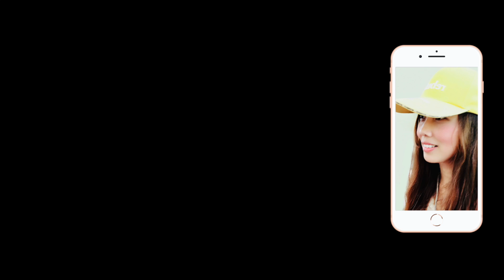修正版!【Fantastic TWIN Honor Guards】超帥空軍儀隊雙胞胎和F4組合精彩禮兵交接儀式【玲玲微電影 SmileVlog】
影片標題：【Fantastic TWIN Honor Guards】超帥空軍儀隊雙胞胎和F4組合精彩禮兵交接儀式【玲玲微電影 SmileVlog】

拍攝時間： 2019年6月25日早上10點正

拍攝器材：Canon EOS M50 無單反相機with Canon 55-200mm Lens

影片故事：2019年6月25日玲子原本打算一台相機用腳架放置在右邊，一台相機拿在手上對著電梯拍攝，剛好當天有恩師在現場，就請恩師幫忙顧這邊的角度，然後不斷的跟老師耳提面命（對老師不尊重該罵，哈）要拍大特寫，大特寫，大特寫 （很重要，所以講了三次）。老師真的依照玲玲的方式拍攝了，在中間交接的畫面還是被玲子嫌拍的太遠了點（可憐的老師）。

話說回來，老師拍的真的很好，構圖穩定又完整，反正丫，各位粉粉們有福氣了，這段十點的交接除了老師的視角，還有玲玲拍的不同角度的紀錄片可以觀賞唷。讚讚讚。

玲玲敬上

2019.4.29 中正紀念堂衛兵交接儀式系列Chiang Kai-shek Memorial Hall  Guard Mounting Series

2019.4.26 中正紀念堂衛兵交接儀式系列Chiang Kai-shek Memorial Hall  Guard Mounting Series

2019新北市潑水節系列